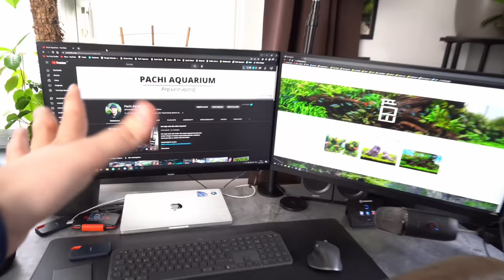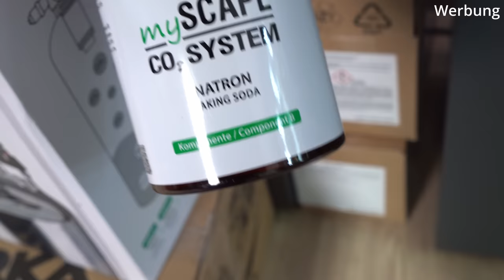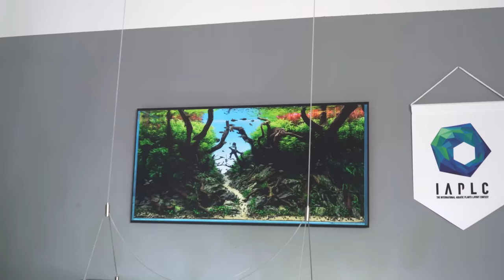Roomtour: Alle meine Aquarien, Terrarien und Zimmerpflanzen! 🌿🌿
Es ist wieder zeit für eine Roomtour! Ich zeige euch wie sich alle meine Aquarien, Terrarien und Zimmerpflanzen entwickelt haben und gebe euch ein Update zu meinen Projekten!

Gewinnspiel:
Unter allen die einen Namensvorschlag für mein Aquarien, Terrarien Studio in die Kommentare schreiben verlose ich einen 30€ Gutschein für Liquid Nature und an die Person die den besten Vorschlag macht gibt es einen 50€ Gutschein für Liquid Nature!
Der erste Gewinner wird am 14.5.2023 ausgelost und ich antworte dann auf sein Kommentar.
Wenn der Gewinner nicht innerhalb einer Woche antwortet wird ein neuer ausgelost!
Das Gewinner für den besten Vorschlag wird am 1.6.2023 ausgewählt!

► Mosscotton und Code: pachi10 für 10% Rabat *